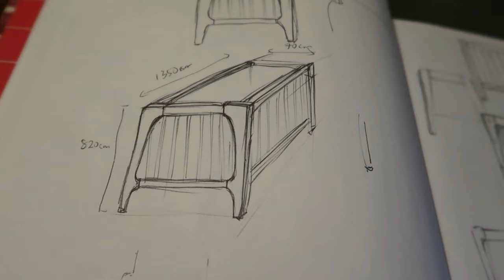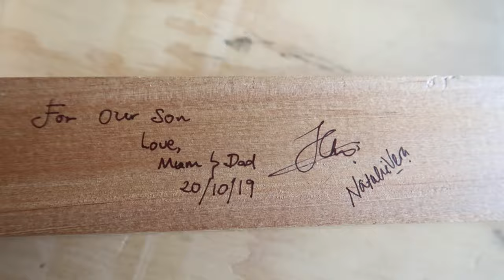Making a Baby Cot | DIY #1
Finally had time to go through all the footage and take the final product shots (5 months after my little man was born) to make this video, amidst the craziness that is 2020.

When we learnt that we are expecting, I wanted to make something that is meaningful, and hopefully something our son can enjoy for the better part of his childhood years.

This is my very first solid wood project, by no means am I an experienced woodworker. There were countless mistakes made and lessons learned, and the final piece couldn't be any rougher around the edges. Any feedback or suggestions greatly appreciated.